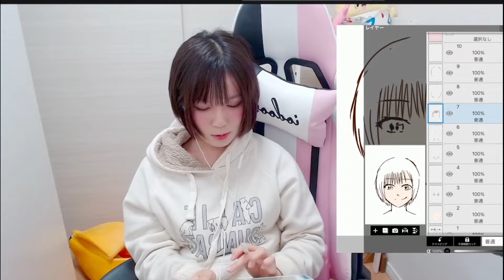ワクチンで特別ルームに運ばれるけんぴ。【けんぴ。切り抜き】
元動画：
ピザらジのマーダーミステリーの話と、お絵かき。【雑談】